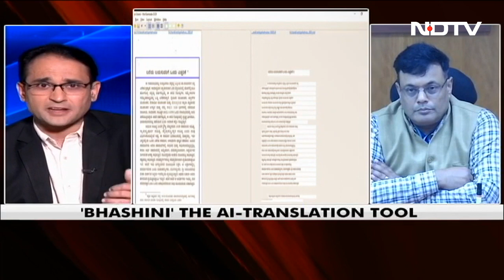Can "Bhashini" Bridge India's Language Divide? | The Southern View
Speaking exclusively to NDTV, the CEO of Digital India's 'Bhashini' division says that India is already playing leadership role with language platforms like 'Baashini'.